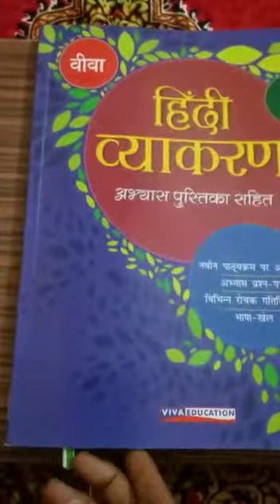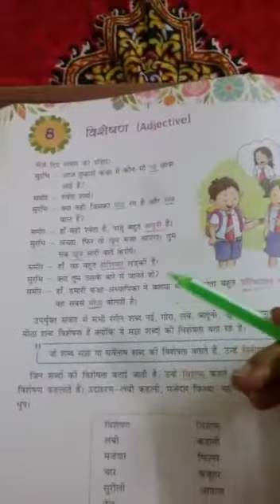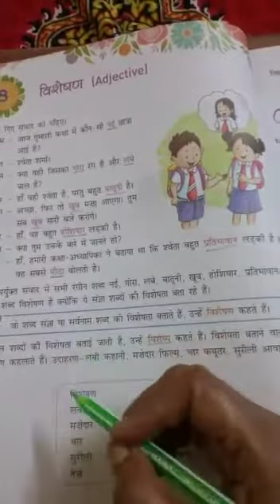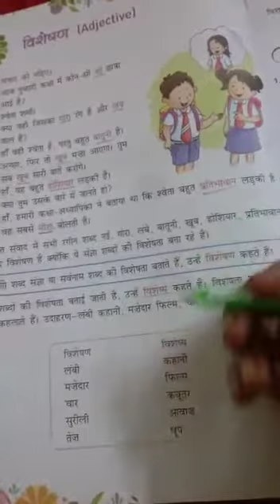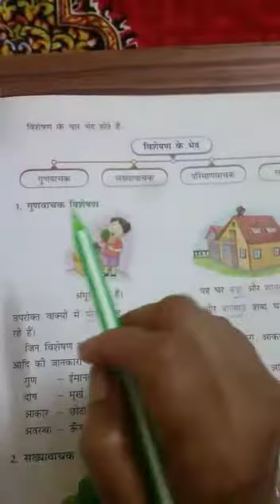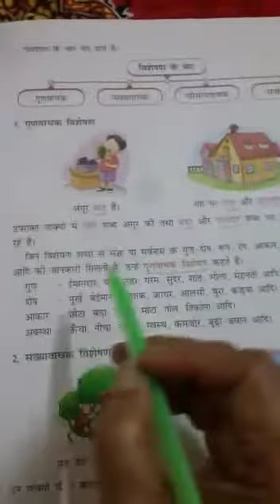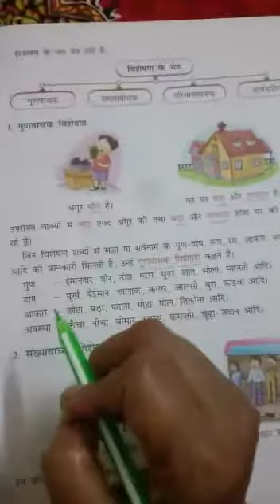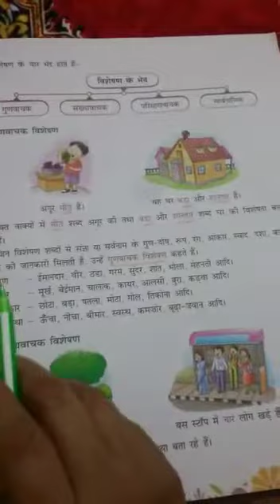Hindi Vyakaran Class 5th||पाठ-8,विशेषण(Adjective)भाग-1|| Hindi Grammar Chp 8 Part 1